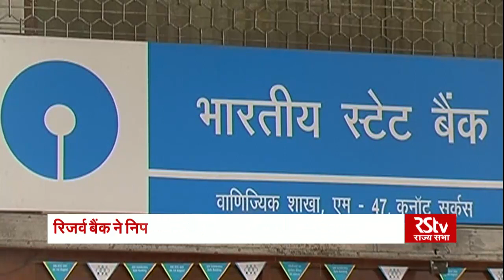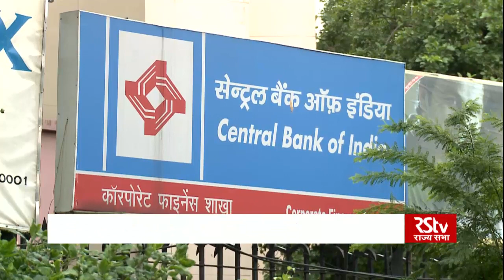RBI’s deadline to banks to resolve the problem of NPAs ends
Reserve Bank of India's deadline to resolve the of problem of NPAs, or bad loans has ends. The RBI had set a six-month time frame for finalising resolution plans for around 70 large stressed accounts worth over Rs 3.8 lakh crore. Allahabad High Court also refused to grant interim relief against RBI circular.